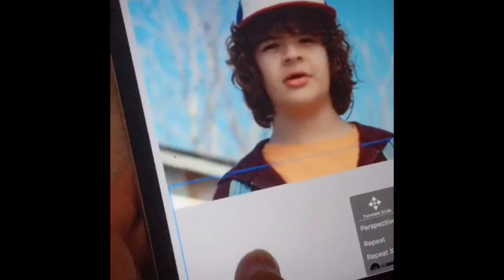GIVE ME SOME SKITTELS BUT I DONT WANNA PAY FOR DEMMMM